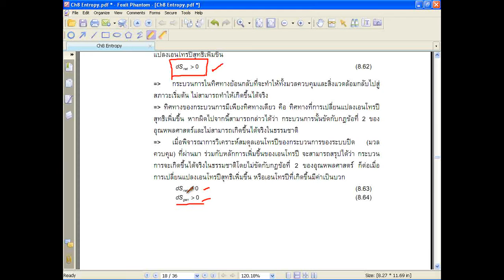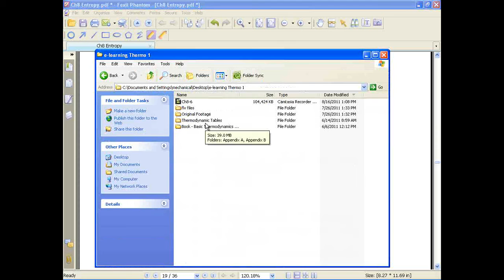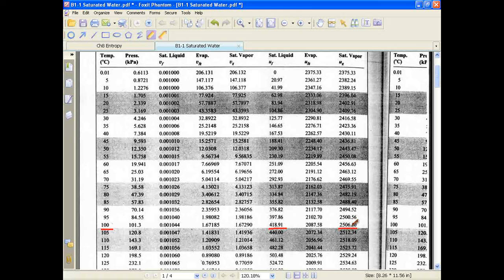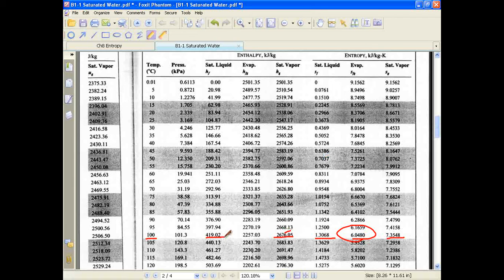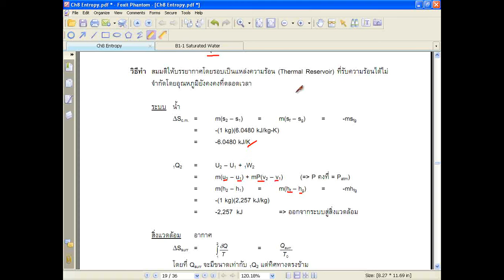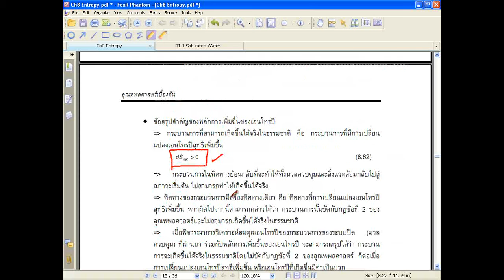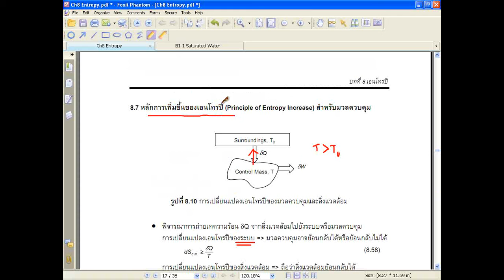MESU Thermo1 Ch8-7-02